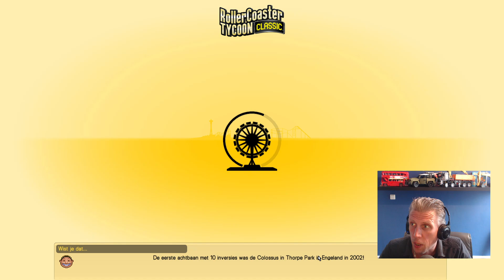START VAN EEN NIEUW SCENARIO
We starten een nieuw scenario met Rollercoaster Tycoon Classic.